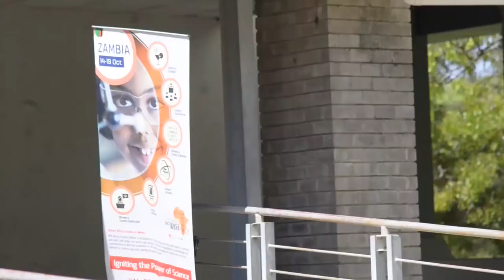NEFScienceWeek 2019 Zambia: Engaging Leaners at Mulungushi University